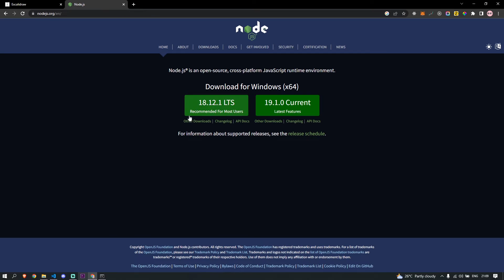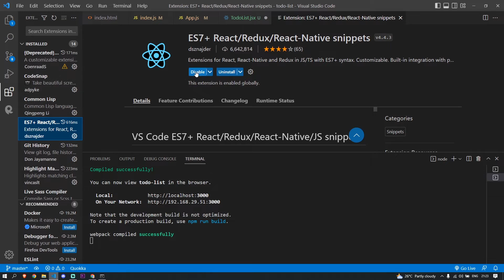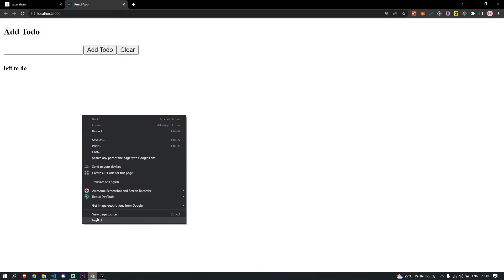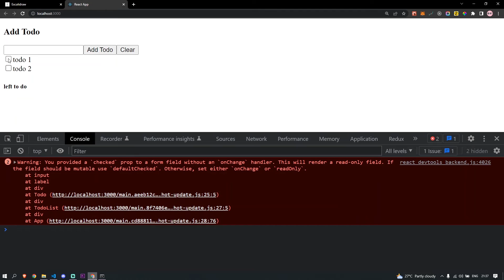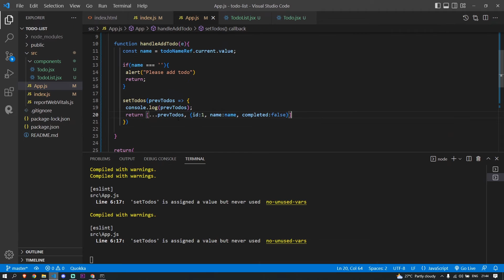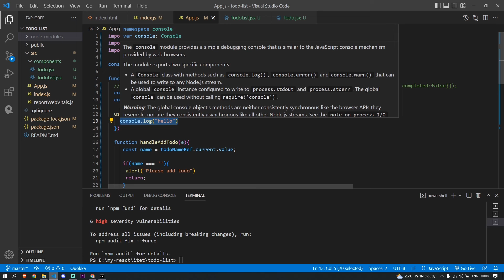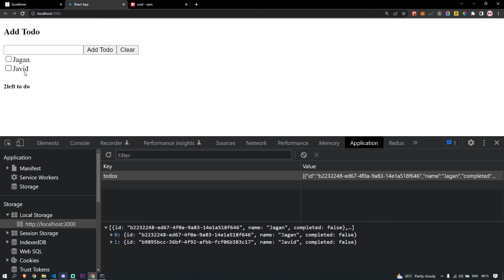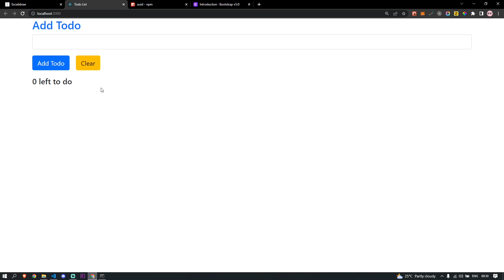Learn React JS in Tamil with Real-Time Examples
ITET is a cutting-edge Online Education platform, headquartered in Chennai. We provide professional courses in python, IoT, Artificial Intelligence, Web development,Machine Learning and Data science employing our own high-level researcher as mentor.

Learn Coding Free, Python Programming Tamil, Machine Learning in Tamil, IoT in Tamil, Data science in Tamil, reactjs artificial intelligence in tamil